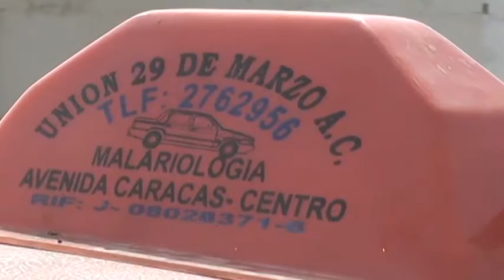Transportistas de la línea Unión 29 de marzo informaron que se les dificulta adquirir repuestos